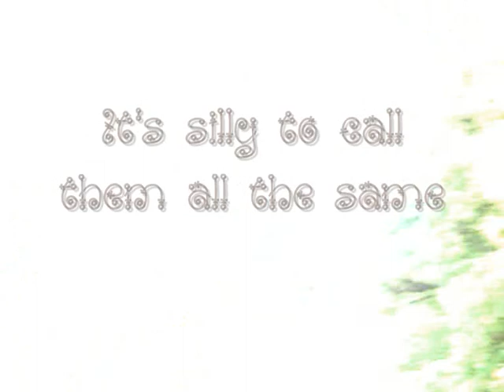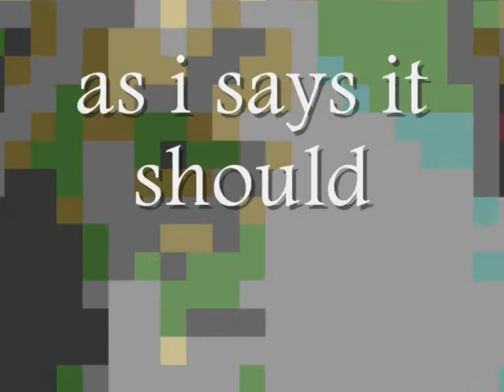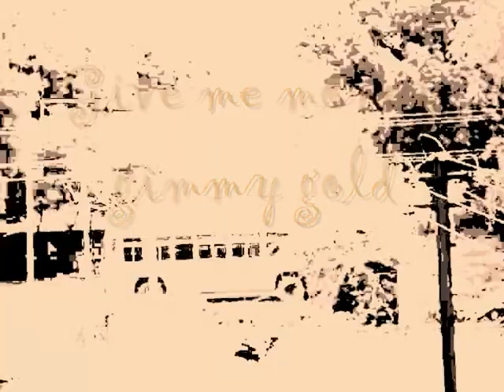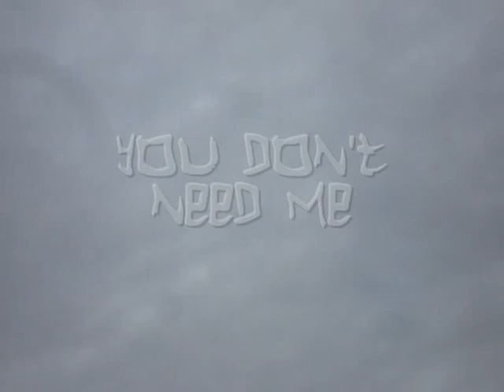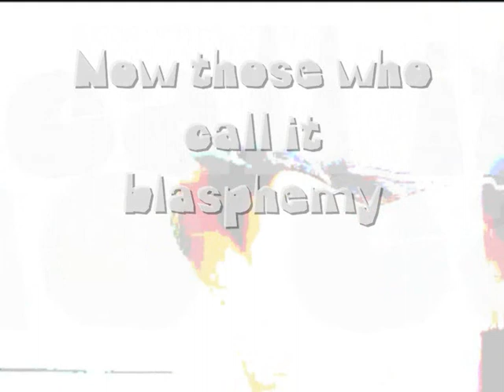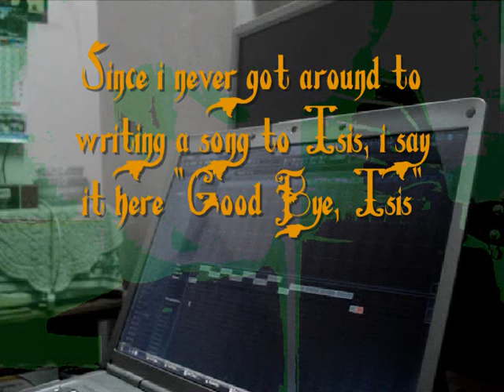Om nama Christ'aiyah by Ta'fxkz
Om nama Christ'aiyah

Om nama Christ'aiyah
Hail Isis
Hari Mohamed

The gods are changing color
We look at one and see another

Om nama Christ'aiyah
Hail Isis
Hari Mohamed

It's silly to call them all the same
It's silly to say it's just a name

Om nama Christ'aiyah
Hail Isis
Hari Mohamed

Give me a God that is always good
Preferably does as I say(s) it should

Om nama Christ'aiyah
Hail Isis
Hari Mohamed

Piss on altars of paradise
Let the nice ones light the sacrifice

Om nama Christ'aiyah
Hail Isis
Hari Mohamed

Give me money gimmy gold
Gimmy your life and do as your told

Om nama Christ'aiyah
Hail Isis
Hari Mohamed

Now everybody listen to me
You don't need me if you are truly free

Om nama Christ'aiyah
Hail Isis
Hari Mohamed

If heavens owned the free market
Poverty must be -the hypocrite

Om nama Christ'aiyah
Hail Isis
Hari Mohamed

Now those who call it blasphemy
Tell me if God likes honesty

Om nama Christ'aiyah
Hail Isis
Hari Mohamed

If you promise not to call me a God
I wont give you no reward

Om nama Christ'aiyah
Hail Isis
Hari Mohamed

Dedicated to my once best friend Isis who left this world 2 years 11 months ago. I wanted to write him a song but i never got down to doing it, it was quite by coincidence that his name was mentioned in this song i wrote last night.